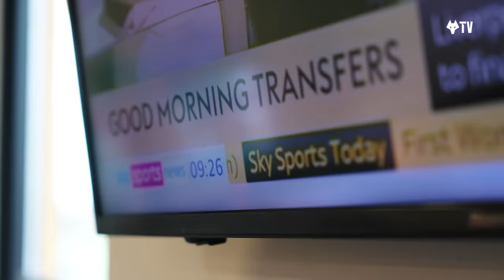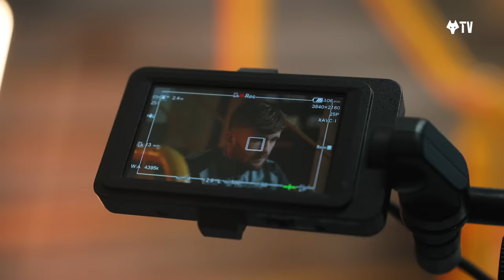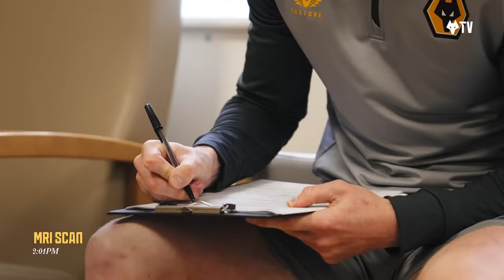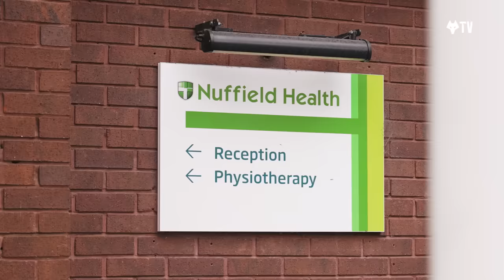Tommy Doyle signs for Wolves!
Wolves have signed England U21 Euros winner Tommy Doyle from Man City on loan for the 2023/24 season. Check out his first day as a part of the pack.